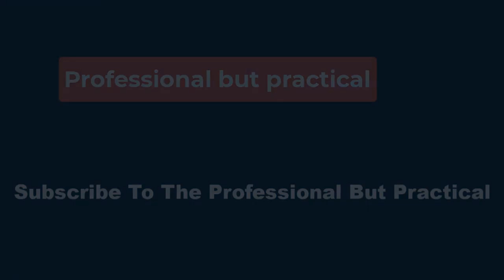📽The Bikeriders review: Jodie Comer roars into this full-throttle drama📽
Much of the story is narrated by Kathy (Comer) in interviews to a character supposed to be Lyon, as she recalls being irresistibly, romantically pulled into the gang by Benny (Butler) and then the evolving beef for Benny’s attention between her and Vandals’ leader Johnny (Tom Hardy). This device is the film’s weakest element, Nichols perhaps feeling a need to pay tribute to Lyon, who spent a huge amount of time interviewing the real-life bikers, but Comer, all dopey, dismissive eye-rolls and pitch-perfect gestures, nails these scenes.

As for when the drama goes full throttle, it’s Comer again who is the spark that keeps Hardy and Butler dancing. We already know she’s the real deal, but whatever subtle magic she does with those eyes is on another level. Biker gangs being bikers gangs (at least back in the Sixties), everything accelerates towards more excessive danger and violence at the end of the decade. Bare knuckles turn to knives; blades turn to guns.